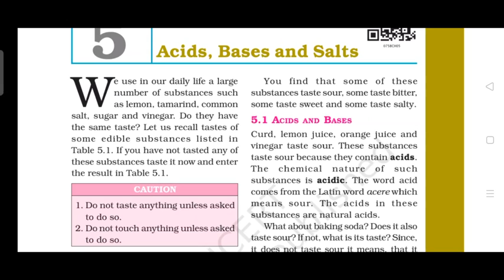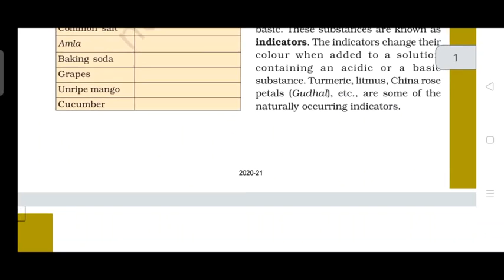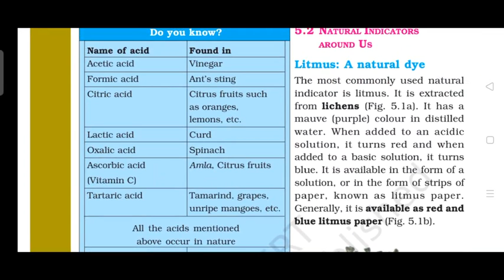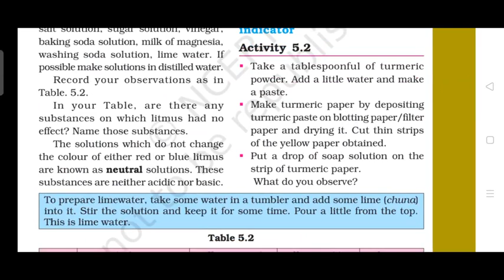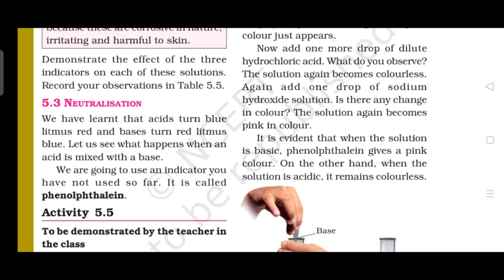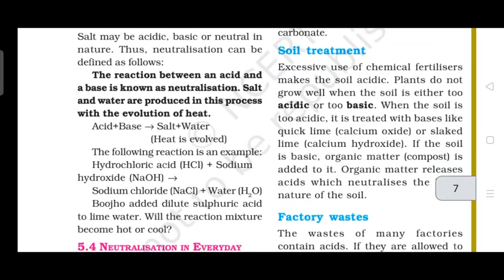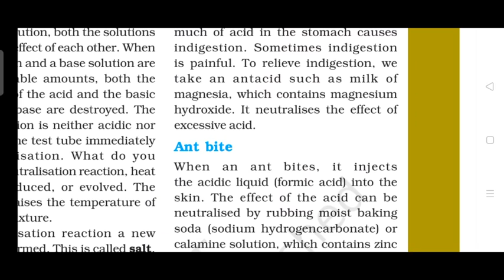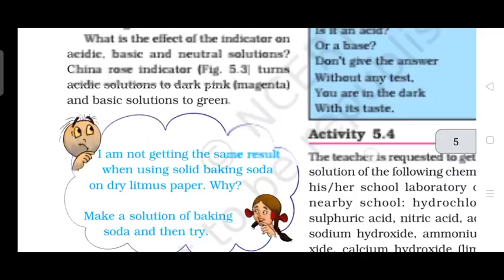CLASS 7 TH SCIENCE CHAP.5